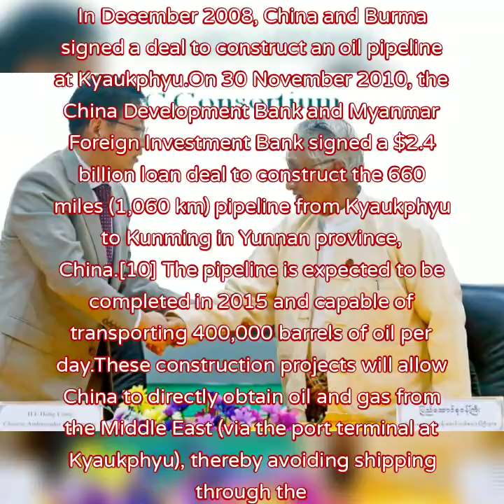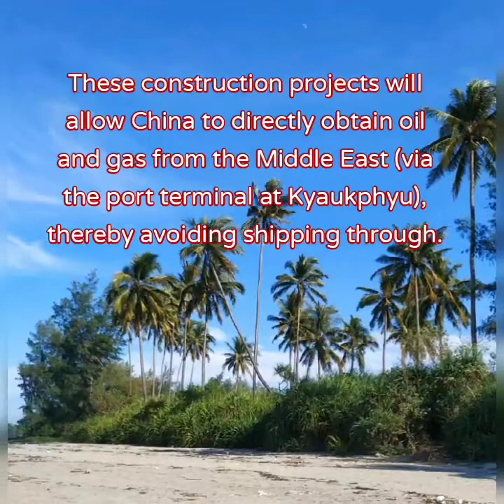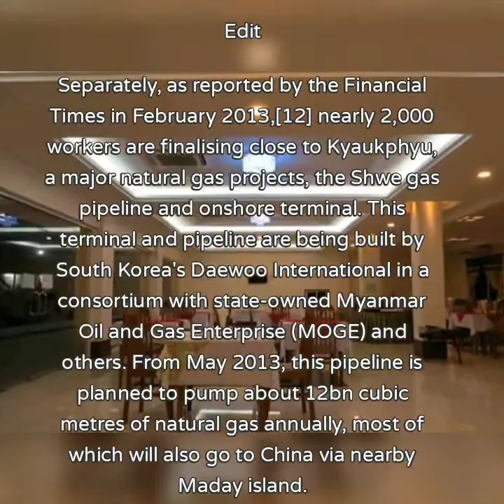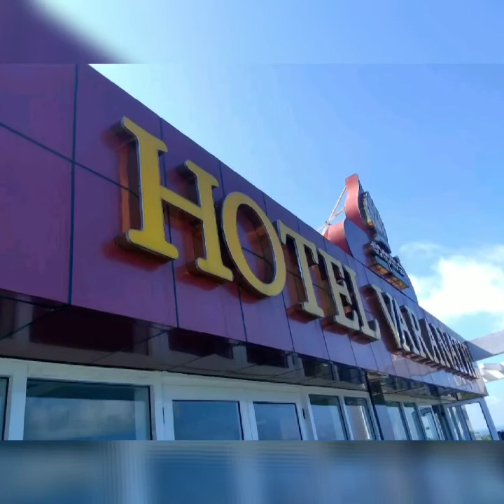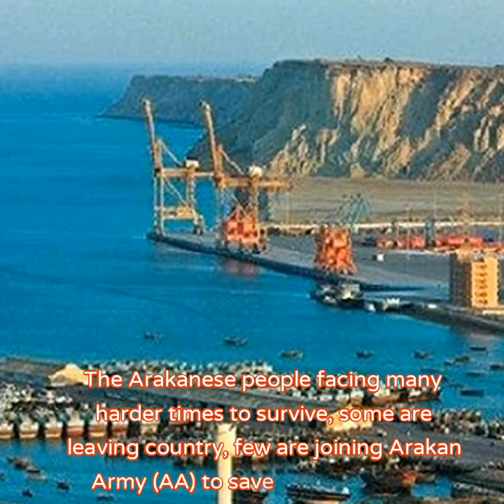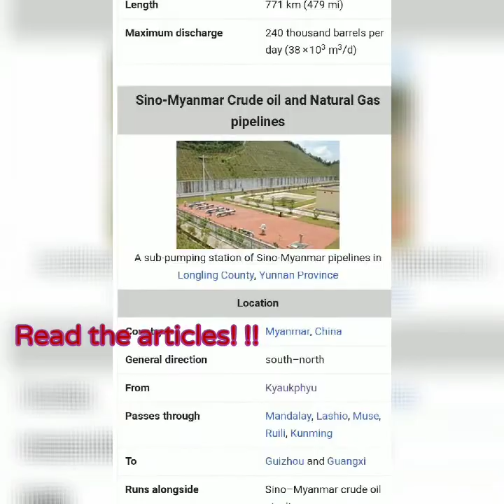Study about Kyaukphyu, Rakhine (Arakan) state Myanmar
Kyaukphyu is a major town of Rakhine state, its western part of Myanmar.

Kyaukpyu Airport is an airport in Kyaukpyu, Myanmar. The runway of Kyaukpyu Airport was 4,620 feet long and 100 feet wide. It is able to handle Fokker F28 Fellowship jet aircraft used by Myanma Airways. It is planned to extend the runway by 1,000 feet in 2011 and 1,400 feet in next two years.

The place where the present town is, was originally a small fishing village in the 17th Century.[citation needed]After the first Anglo-Burmese War, the British established Kyaukpyu in 1837 on the spot of the fishing village. In 1852, Kyaukphyu became a district city.
On October 22, 2010, Cyclone Giri made landfall on the west coast of Myanmar just north of the town at ,
Viewpoint, popularly known as Point is the principal attraction in Kyaukpyu, the major town of Rakhine State, Myanmar. Located at the northwestern most tip of the town it is an Urban park which looks out into where the Bay of Bengal and the mouth of the Kyaukpyu River meet. Kyaukpyu Viewpoint consists of a sightseeing tower and part of the Kyaukpyu Beach. One of the main roads of Kyaukpyu, the Strand Road leads to the entrance to Point.

Edit

In June 2007, Asia World announced that it would be building a deep sea port on Maday Island in Kyaukphyu, Rakhine State.The port will be a transit point for goods destined for Yangon, Kolkata, and Chittagong.

The railway project would be 1,215 km long, and its design and construction are subject to a preliminary agreement between Myanmar's and China's government.
In 2009, a railway link through to Jiegao in China was proposed. In 2011 the proposal was expanded to a link between Kunming and Kyaukphyu. President Thein Sein's signed a memorandum of understanding during his May 2011 visit to Beijing between Myanmar's rail transport ministry and China's state-owned Railway Engineering Corporation to build the railway.It will also connect to Kaladan Multi-Modal Transit Transport Project via 311 km link to be completed by 2021-22, from Kyaukhtu in north to Annin south and then south-east to Minbu.

Oil pipelineEdit

In December 2008, China and Burma signed a deal to construct an oil pipeline at Kyaukphyu.On 30 November 2010, the China Development Bank and Myanmar Foreign Investment Bank signed a $2.4 billion loan deal to construct the 660 miles (1,060 km) pipeline from Kyaukphyu to Kunming in Yunnan province, China.The pipeline is expected to be completed in 2015 and capable of transporting 400,000 barrels of oil per day.These construction projects will allow China to directly obtain oil and gas from the Middle East (via the port terminal at Kyaukphyu), thereby avoiding shipping through .

Edit

Separately, as reported by the Financial Times in February 2013, nearly 2,000 workers are finalising close to Kyaukphyu, a major natural gas projects, the Shwe gas pipeline and onshore terminal. This terminal and pipeline are being built by South Korea's Daewoo International in a consortium with state-owned Myanmar Oil and Gas Enterprise (MOGE) and others. From May 2013, this pipeline is planned to pump about 12bn cubic metres of natural gas annually, most of which will also go to China via nearby Maday island.
These oil and gas Sino-Burma pipelines projects are supervised by a Myanmar "Kyaukpyu Special Economic Zone" agency and are estimated to use about U$3bn of investments and to have the potential of creating over 200,000 jobs, while additional capital will be required to develop a port for dry containerized and bulk cargoes, as well as a railway which will link Kyaukphyu to Kunming, in Yunnan.

The background music is free,its download from NCS.

Mostly details research from Wakipedia by RF.